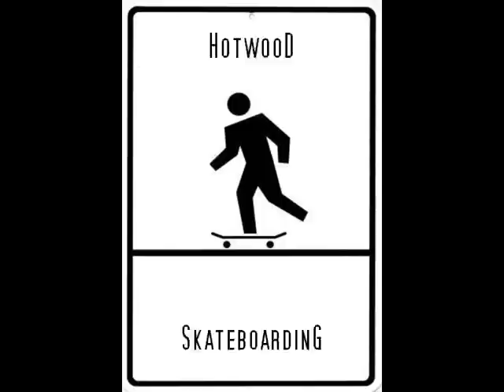Lippstadt Skateboarding Philipp Tylla HOTWOOD SKATEBOARDING 2001 - 2002